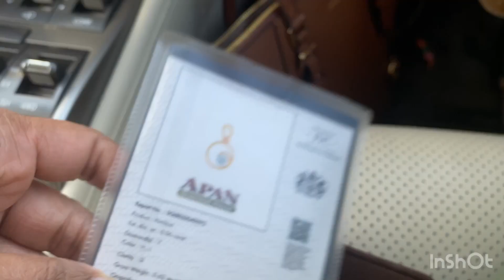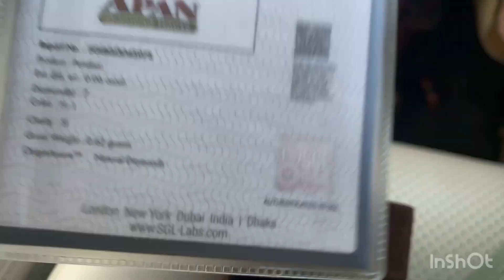কে কে আসল আমাদের বাসায় আর আমি পেয়ে গেলাম এত এত এত গিফট ।পর্ব ১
আম্মার জন্মদিন পরিবার এর সবাই কে নিয়ে এবং সাথে থাকছে আমি কি কি গিফট পেলাম।